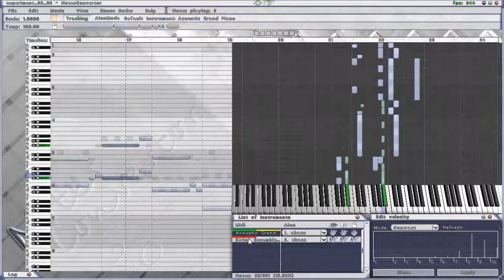experiment 82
Another my short composition. And I like how it's sounds :) Also you can notice some new things in software what will appear in next public version.